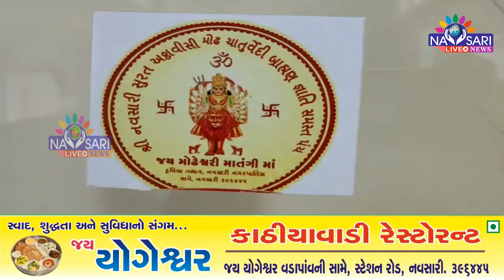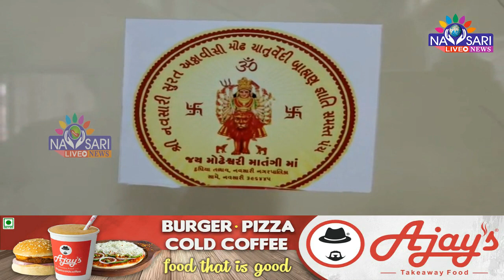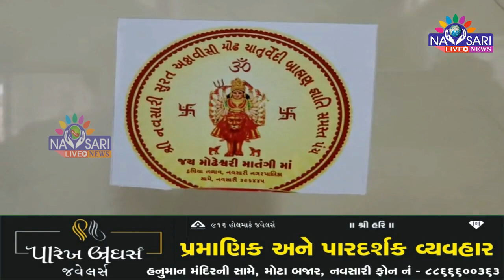Navsari Live :- medical camp will be organized at bharmanpanch vadi on 29/05/2022